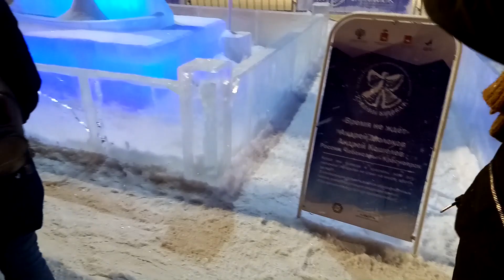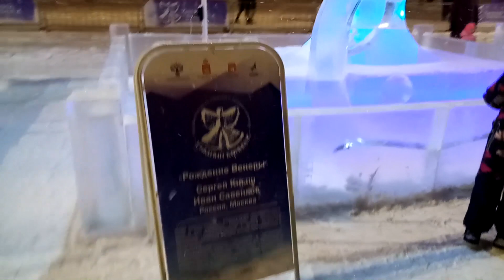КАТОК НА ЗАВОДЕ ШПАГИНА | ВЕЧЕРНЯЯ ЭСПЛАНАДА | Пермский Влог 151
Привет, меня зовут Соня.
Люблю своих шотландских лапочек и не только шотландских.
Живу на Урале.
Учусь любить каждый свой день.

Желаю всем добра и миллион причин для радости!
Обнимаю и целую =*